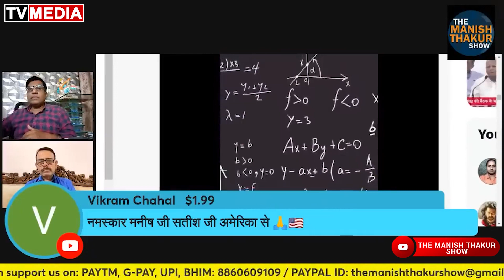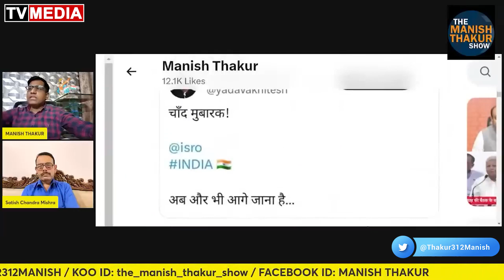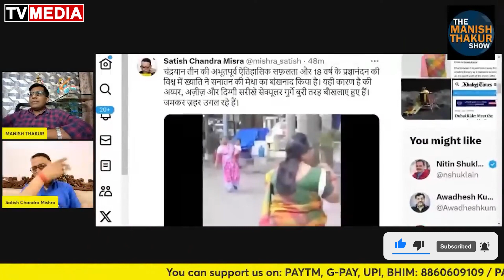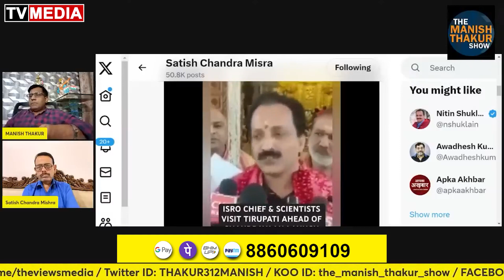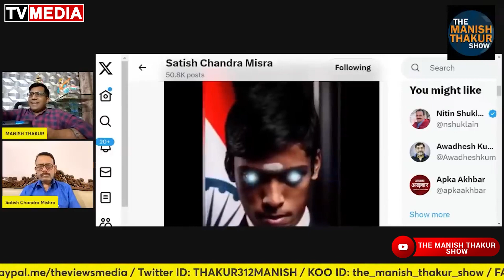मोदी विरोध में ISRO का महिमामंड करने वाला गैंग यकायक भारतीय वैज्ञानिक से नफ़रत क्यों करने लगे!